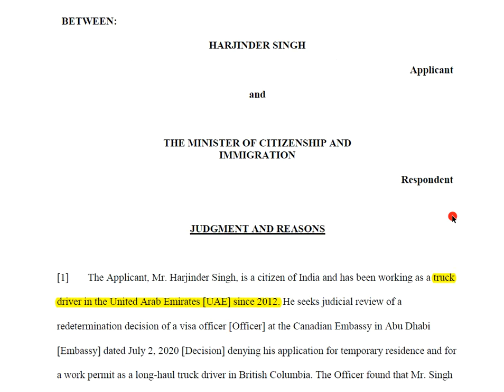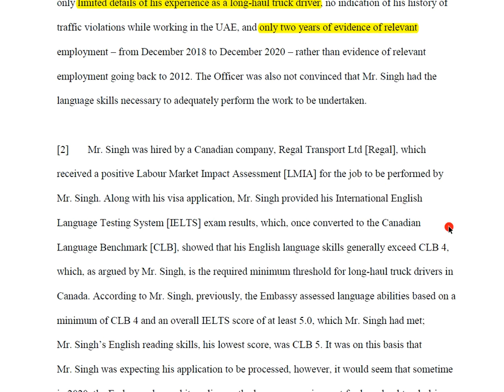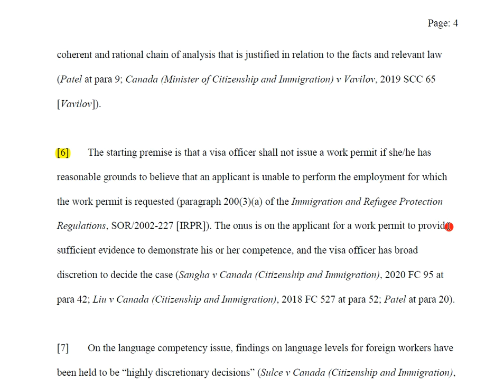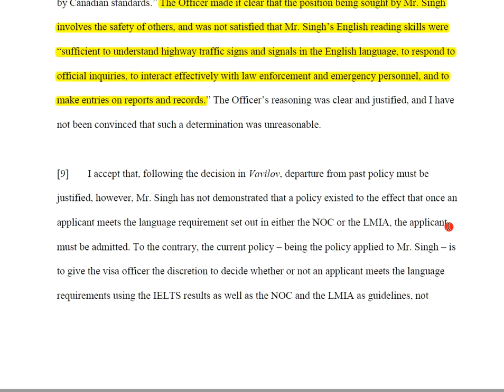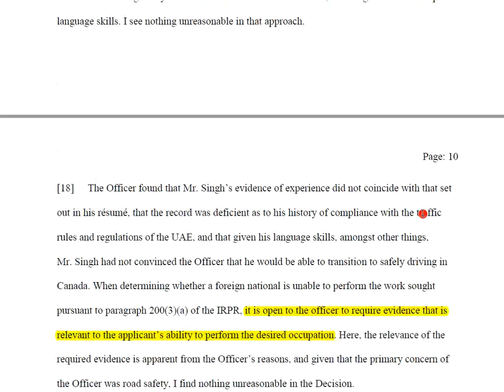LMIA is not guarantee of work permit